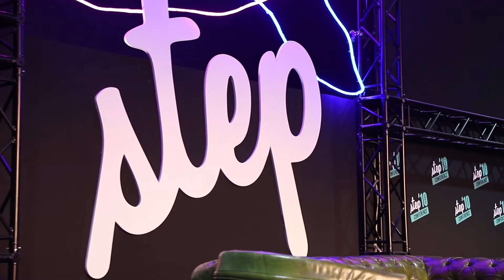Ep28: When Corporates and Startups come together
How can startups and corporates work together and create more profit? Many processes differ between startups and corporates, decision-making and risk-taking to name a few. Shafika Houcine of Etisalat, Caroline-Carmen Neubauer of Fero.AI, Elodie Robin of Hub71 and Roberto Croci of Microsoft for Startups discuss the opportunities each has to gain from this relationship and important factors that could facilitate or disrupt it.

Timestamps:
0:00 Intro
0:21 Hurdles of startups and corporates working together
5:12 Early-stage startups and corporates
13:31 Potential changes to facilitate the relationship
18:43 Advice for startups working with corporates
22:41 Q&A